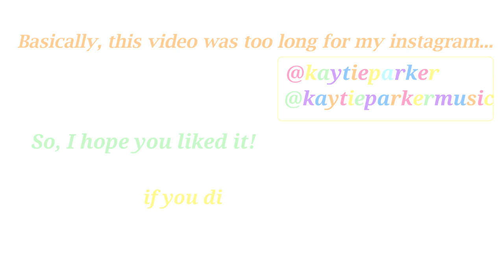Lana Del Rey - Radio/ Kaytie Parker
I never planned on posting any covers on this channel, but if you liked it, I have a whole instagram account where all I post are covers!

Social Medias:
Instagram(s)- Kaytieparker
                         Kaytieparkermusic

Snap- Kaytie152